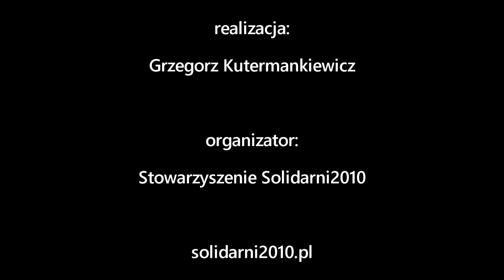Prof. Andrzej Nowak: Historia myśli politycznej -4-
Czwarty wykład prof. Andrzeja Nowaka z cyklu "Historia myśli politycznej", który miał miejsce w Domu Pielgrzyma "Amicus" na warszawskim żoliborzu.